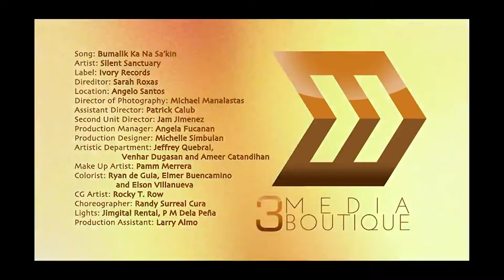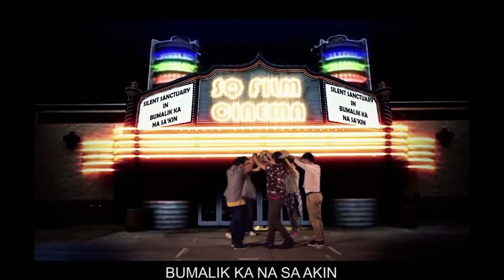Silent Sanctuary - Volver Conmigo (Videoclip oficial)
"Video Musical Oficial de Silent Sanctuary 'Volver Conmigo' (C) 2013 Ivory Music & Video, Inc.

MONODRAMATIC tracklisting:

1. VOLVER CONMIGO
2. TIENES OTROS
3. LLEGAR AL CIELO
4. JUNTOS
5. ACOSTUMBRARSE
6. TUYO
7. TUYO (VERSIÓN ORQUESTRAL) *BONUS
8. TIENES OTROS (FEAT. ASHLEY GOSIENGFIAO DE MIDNIGHT MEETINGS) *BONUS